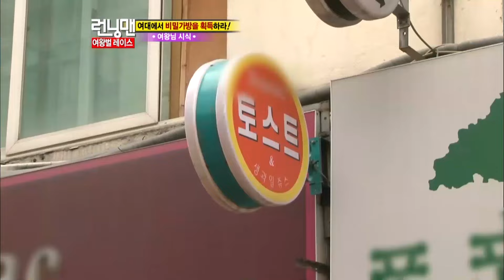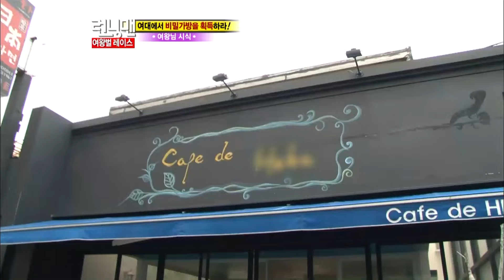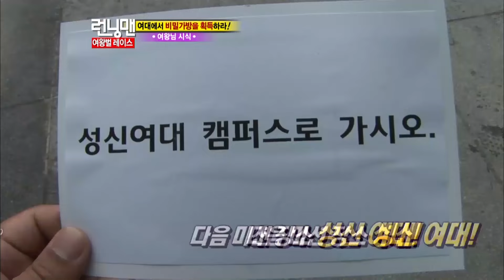[런닝맨] 극한체험...여왕모시기 | RunningMan Ep. 49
여왕을 모시고 산다는 건 이렇게 힘이 듭니다.

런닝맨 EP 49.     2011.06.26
유재석, 지석진, 김종국, 하하, 개리, 이광수, 송중기, 이효리, 황정음, 전소민, 송지효, 양세찬, 아이유